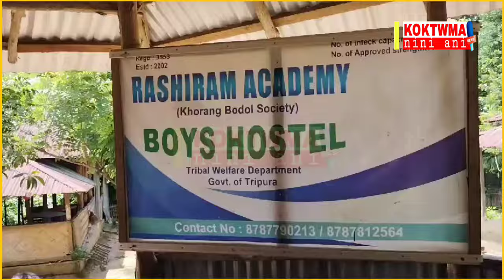Pherang kusupjagwi thwikha 12 bisi umor ni cherai ayush d/b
ayush_d/b_thwikha_karent_nangwi